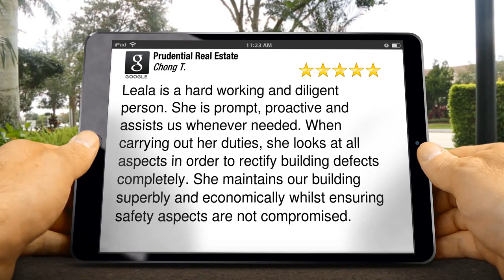Prudential Real Estate Campbelltown Incredible Five Star Review by Chong T.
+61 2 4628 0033 Prudential Real Estate Campbelltown reviews
Excellent Review

Leala is a hard working and diligent person. She is prompt, proactive and assists us whenever needed. When carrying out her duties, she looks at all aspects in order to rectify building defects completely. She maintains our building superbly and economically whilst ensuring safety aspects are not compromised.

47 Queen St
Campbelltown NSW
2560